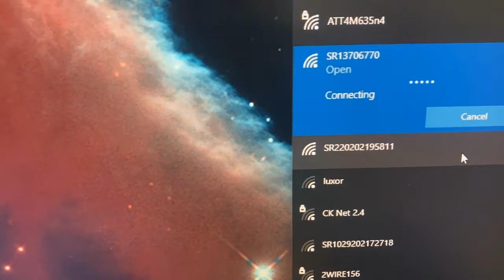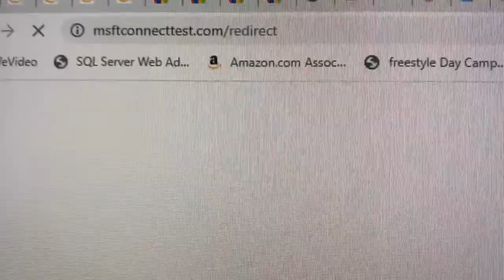Sentry Robotic Device Switch to ( Flash Mode ) for Update New Firmware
You must make sure your WiFi has Internet access so device can update firmware from your Sentry Robotic account.